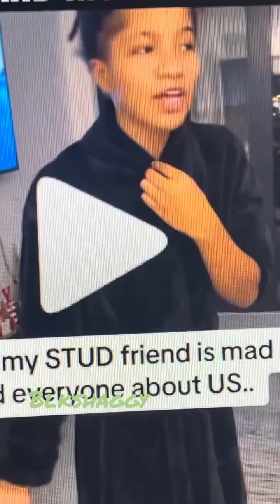Homie got intimate w his STUD friend 😱😘😶